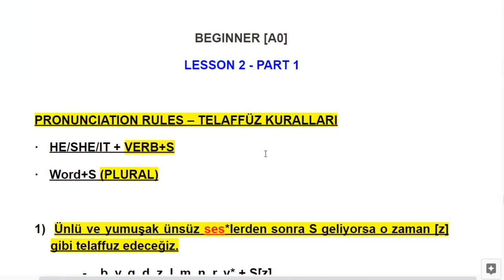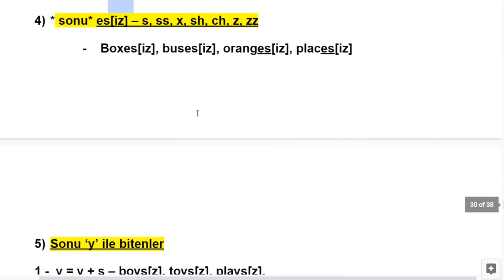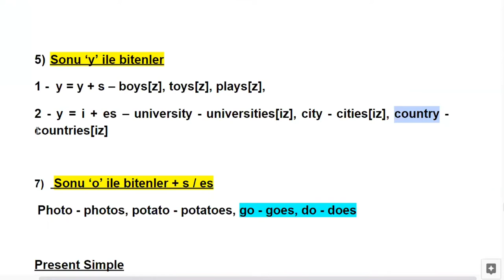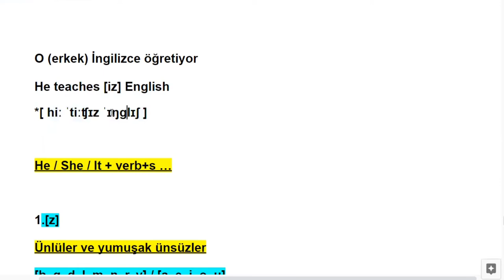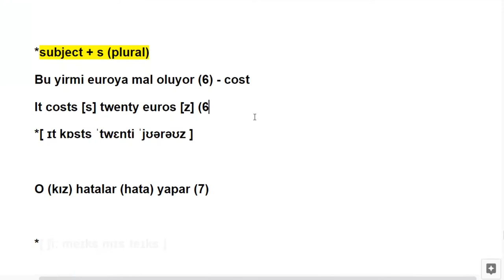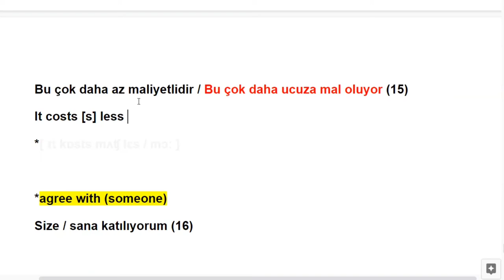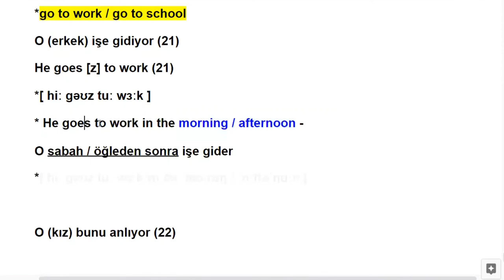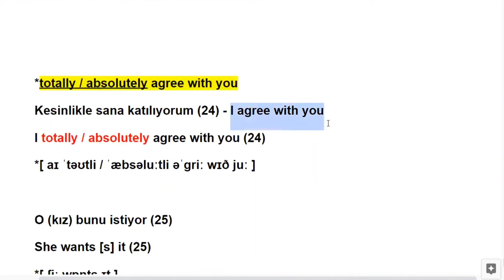BAŞLANGIÇ SEVİYE [A0] İNGİLİZCE DERSLERİ - DERS 2.1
Merhaba. Ben Ruslan Aslanov. Azerbaycan'lıyım. Bu bedava dersler serisinin her biriniz için faydalı olmasını dilerim. En iyi öğrenme başkasına öğretmek amacıyla yapılandır. Bu nedenle bu dersleri sizinle paylaşarak hem bilgilerimi pekiştirmiş hem de sizlere fayda sağlamış olacağım. İngilizcenin hayatımızın her alanına etkisi olduğu gerçeğini ele alarak bu yolda size değerli bilgiler aktarabileceğime inanıyorum. Hepinize başarılar dilerim!!!

INSTAGRAM KANALIMI TAKİP EDEREK BANA DESTEK OLABİLİRSİNİZ. ÖNCEDEN TEŞEKKÜR EDERİM